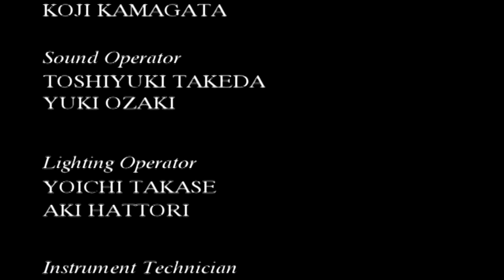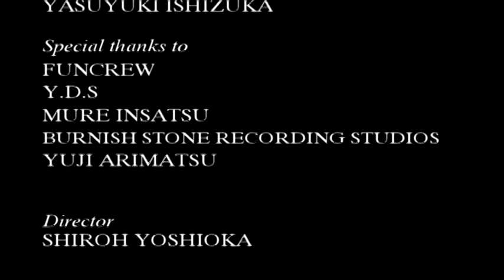天野滋さん 春の彼岸SP ／ 渋公「歌は世につれ」完全版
「今度は１年ぐらいは 待っててくれよ～！」
　って 言ってた天野さん...
　あれから もう16年が経ったんですね...

彼岸の空　天に向けて　今日も両手を合わせます♪

(2005年3月12日 渋谷公会堂コンサートより)